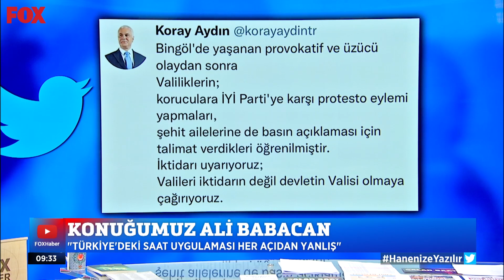Ali Babacan Erdoğan'ın cumhurbaşkanı olurken ettiği yemini nasıl bozduğunu anlatıyor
Başkanlık sistemine geçişte cumhurbaşkanının partili olmasının önü açıldı ve bu pek çok soruna sebep oldu. İsmail Küçükkaya ile Çalar Saat programında Ali Babacan anlatıyor.

DEVA Partisi genel başkanı Ali Babacan'ın röportaj, mülakat ve söylemlerinden haberdar olmak için bizi sosyal medyada takip edin.